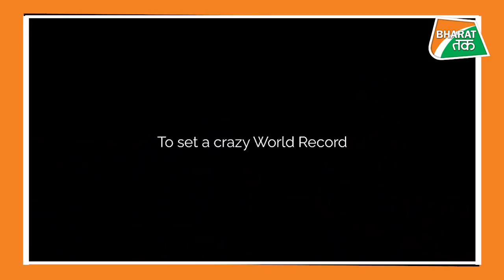Documentary High : Leh to manali रोड पर cycling का World Record बनाने वाली Team से मिलिए